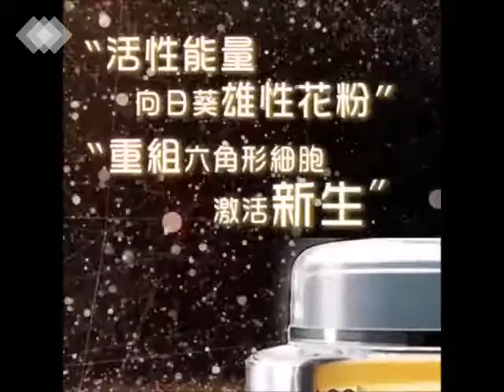法國 LRB - SILKY TOUCH MASK 萊絲花粉精華面膜 video